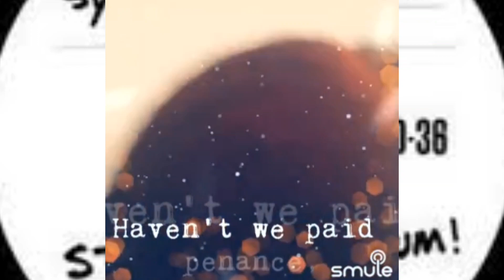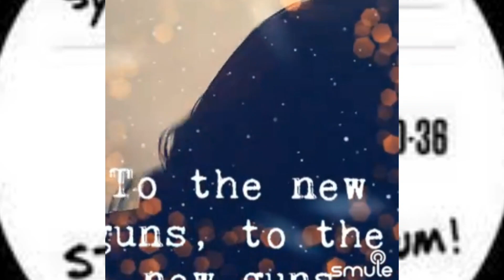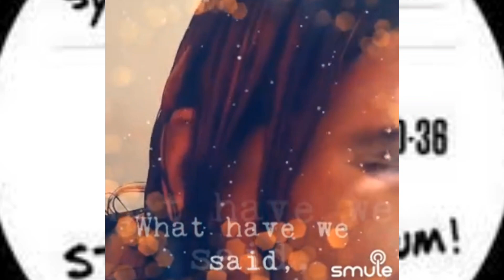Nüguns (System of a Down Vocal cover)